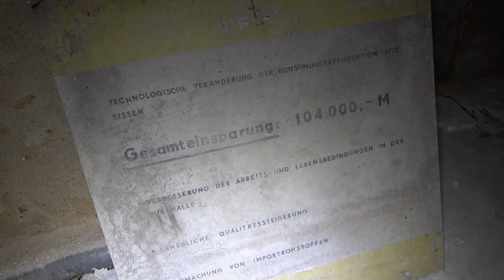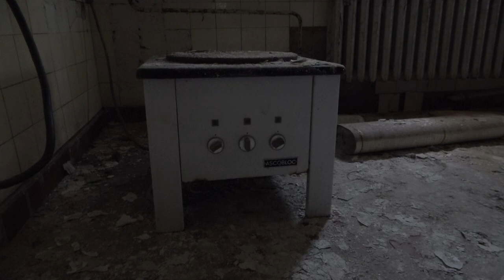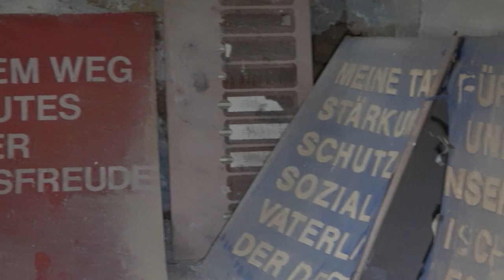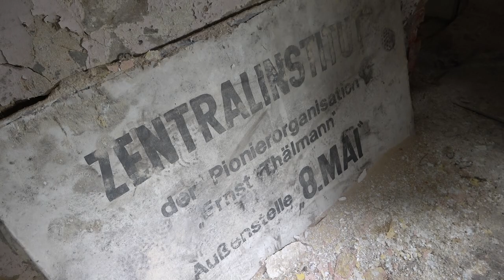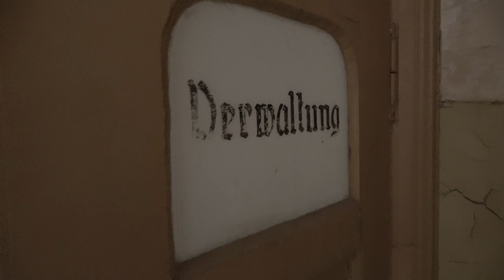Verlassenes Rittergut & Herrenhaus | 170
Diese Woche zeige ich Euch das verlassene Herzstück eines vergessenen Rittergutes. Die Geschichte reicht über viele Jahrhunderte zurück, es ist also eine Menge passiert entsprechend viele Informationen konnte ich für Euch zusammentragen.

Aktuelles Equipment

SONY ALPHA 7ii + ZEISS 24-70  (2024)